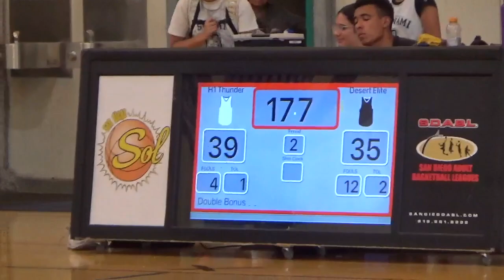HIGHLIGHTS: DRAKE "DJ" AFE-PASSION (2026), updated 8/2/24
Drake "DJ" Afe-Passion Jr. is a 6-3, 190-pound guard (Class of 2026, Durango HS, Nev.). His basketball IQ, elite skill set and versatility are the product of a lifetime of daily reps, work ethic and competition. He projects as a D-I mid-major 1-through-3 asset, a big guard who can take smaller defenders to the post, and a deep-threat slasher against bigger defenders. Ultimately, his ability to handle the rock and see the floor are what separate DJ.
Part 1: Highlights from the San Diego Sol International Games, Varsity Gold Division, July 27-28, 2024. DJ was hot from 3-point range for a second weekend in a row, helping H1 Thunder reach the championship game (five games in two afternoons).
Part 2: Highlights from the Swoosh World Championships, JV Division, July 20-21, 2024, Anaheim, Calif. DJ averaged 15.8 points and 3.8 assists per game, leading the H1 Thunder in scoring and rebounding.
He averaged 12 ppg as a sophomore at Durango.